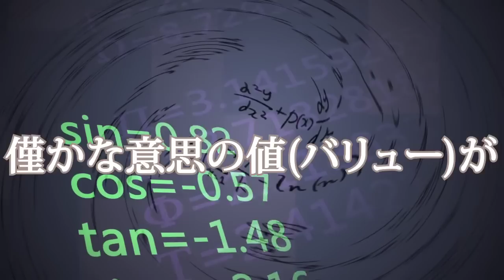Virtual image-さとうささら for LamazeP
【Official】
Possibility of CeVIO.
今回はCeVIO Creative Studioを使用して制作したオリジナルソングです。